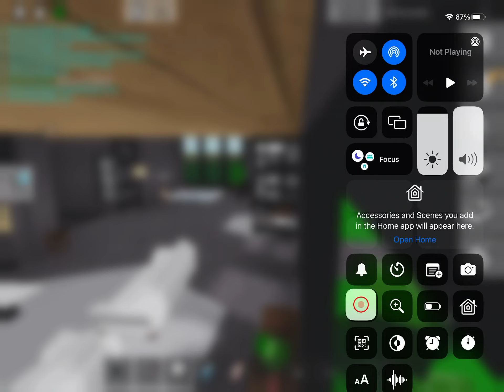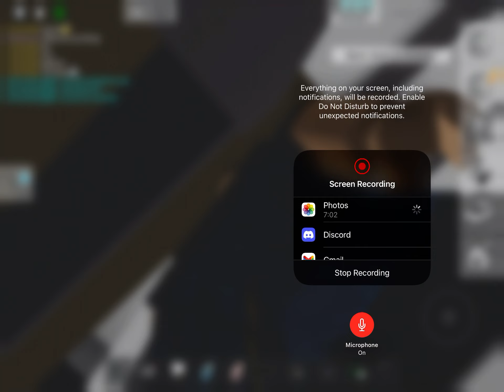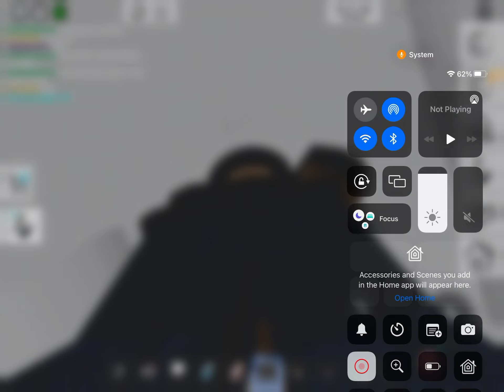Roblox, Birthday, Brookhaven rp ep. 4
It’s my birthday in Brookhaven! But A classmate put my rp sister in trouble￼:(